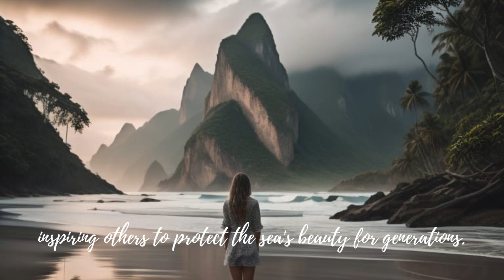Tide Bound Secrets: A Submerged Quest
Kids Stories about Adventure created using Artificial Intelligence (AI)